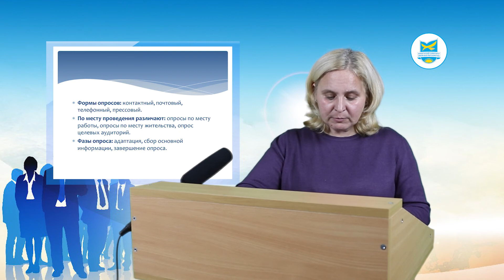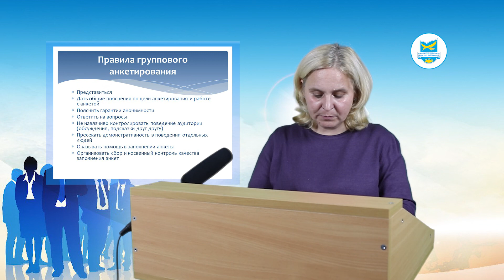Свинарчук А.И. Основы политологии и социологии (ро)Лекция№5